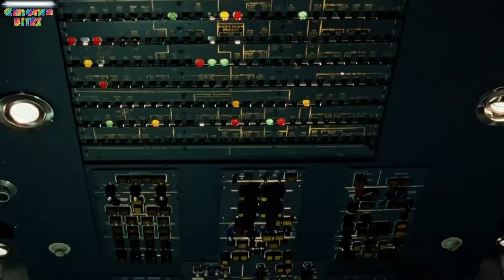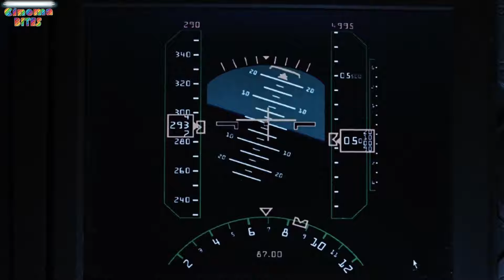In-flight Emergency A Poisonous Shipment of Snakes Causes Chaos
In this shocking video, a shipment of venomous snakes onboard a commercial flight turns deadly as the reptiles attack and swallow passengers mid-air. Witness the terrifying ordeal unfold as brave passengers fight for their lives against these deadly creatures. This harrowing account of a real-life plane incident serves as a stark reminder of the dangers that can arise when wildlife encounters human technology. Watch now to learn more about this incredible survival story.

Mystery Recapped